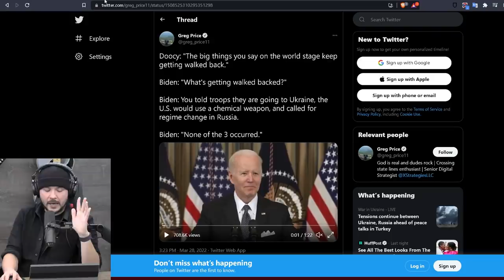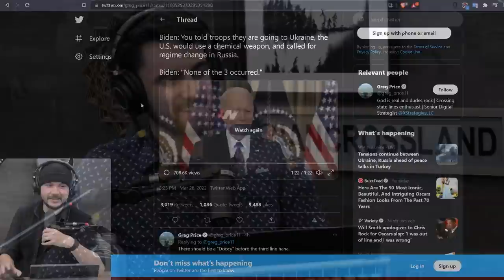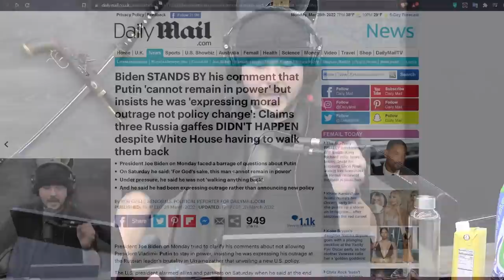Joe Biden DOUBLES DOWN Saying Putin Should Be Removed, Denies All Three Gaffes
Guest: Alex Bruesewitz
@AlexBruesewitz (Twitter)
@XStrategiesLLC (Twitter)
Jeff Clark
@JeffClarkUS (Twitter)